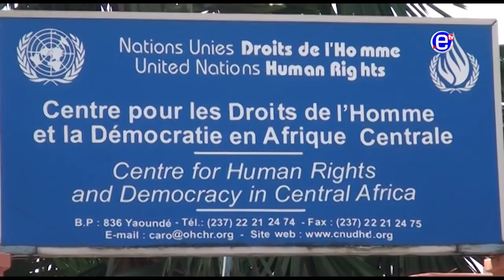RENCONTRE MICHELLE BACHELET ET OPPOSITION, RDPC, SOCIETE CIVILE ET EGLISE - EQUINOXE TV